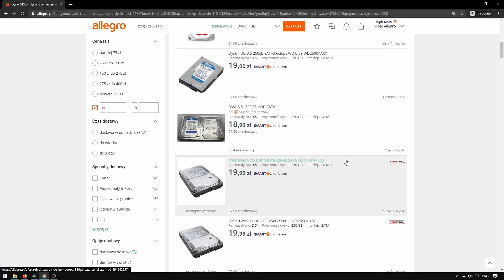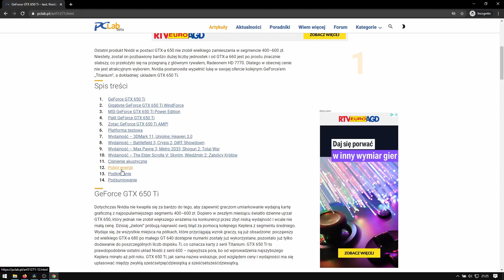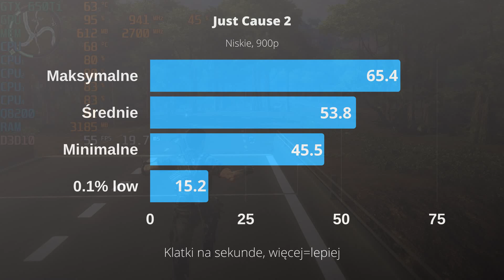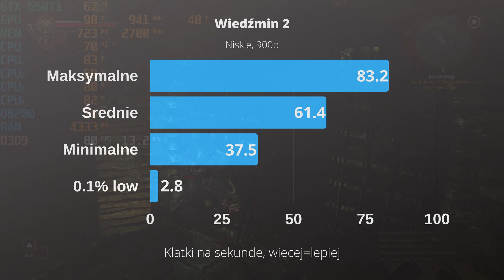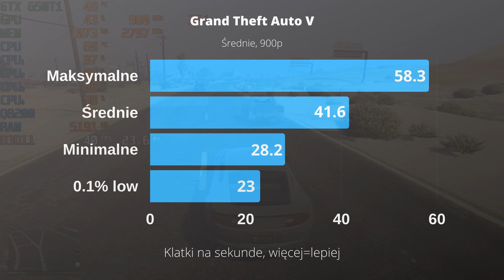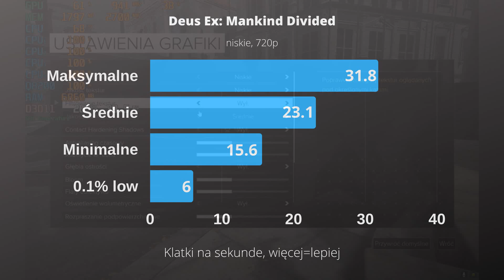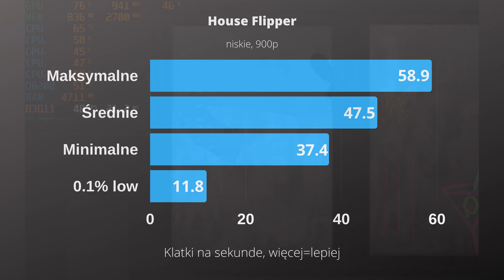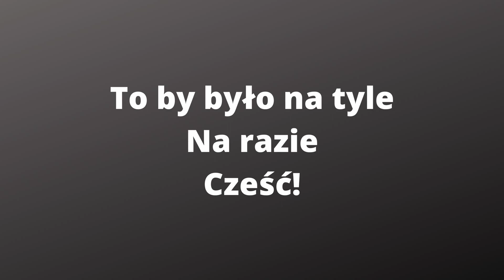Komputer do gier za 238zł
Witam, w tym filmie chciałbym Ci zaprezentować komputer do gier za 238zł. Przetestowałem na nim między innymi CS:GO, Fortnite czy GTA V.

Po zmianie kilku komponentów przetestowałem go w kilku benchmarkach (3D Mark, Cinebench R15/R20 oraz Valley benchmark).

Specyfikacja komputera:
Procesor: Intel® Core 2 Quad Q8200
Płyta główna: Dell Q35 z Della 755
Ram: 4x 2GB DDR2
Dysk: WD Blue 250GB
Karta Graficzna: MSI GeForce GTX650Ti 2GB DDR5
Zasilacz: Dell L305P-01 305W

Użyte programy w filmie:
3DMark
Cinebench R15
Cinebench R20
Unigine Valley Benchmark 1.0
MSI Afterburner
Rivatuner
+ testowane gry

00:00 Wstęp
00:15 Przedstawienie oryginalnego zestawu
00:54 Dysk twardy
01:15 Procesor
01:30 Pamięć Ram
01:50 Poszukiwania karty graficznej
02:34 Nowa karta graficzna i jej adaptacja do zestawu
03:55 Komputer w codziennym użytkowaniu
04:05 Testy syntetyczne
04:47 Testy w grach
05:00 Grand Theft Auto: Vice City
05:27 Crysis
05:49 Just Cause 2
06:13 Deus Ex: Human Revolution
06:40 Driver: San Francisco
06:59 Portal 2
07:11 Wiedźmin 2
07:30 Counter-Strike: Global Offensive
07:49 Euro Truck Simulator 2
08:01 Need for speed: Most Wanted
08:24 Tomb Raider
08:37 The Sims 4
09:03 Grand Theft Auto V
09:15 Minecraft
10:08 Just Cause 3
10:37 Watch Dogs 2
11:03 Deus Ex: Mankind Divided
11:34 Fortnite
12:08 Call of Duty: WWII
12:57 Car Mechanic Simulator 2018
13:21 House Flipper
13:45 Podsumowanie wyników w grach
14:39 Temperatury zestawu
15:18 Głośność zestawu
15:40 Podsumowanie filmu
16:03 Pożegnanie

Film nie zawiera lokowania produktu ani płatnej promocji.